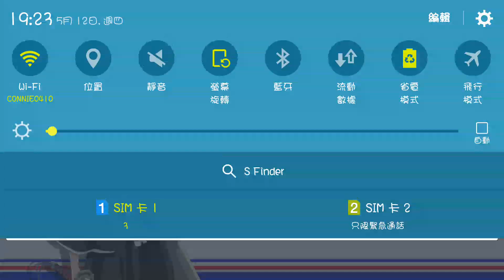【手機遊戲試玩】死神（日版）新手篇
Record Date/Time:12/5/2016